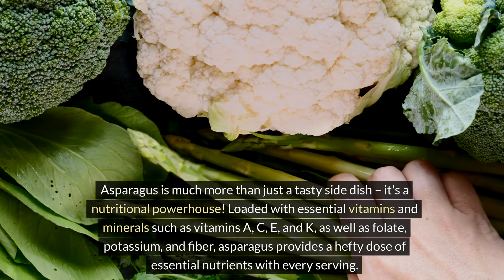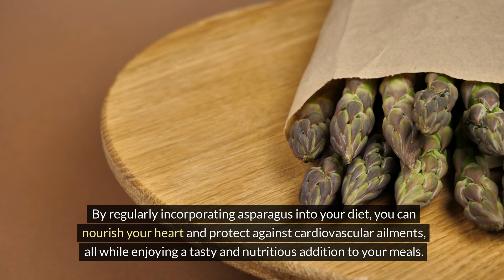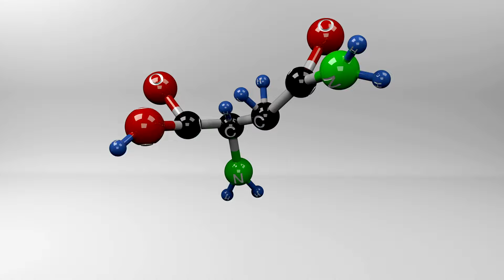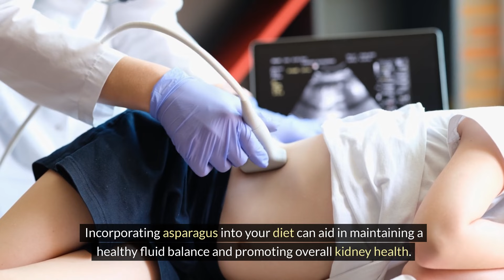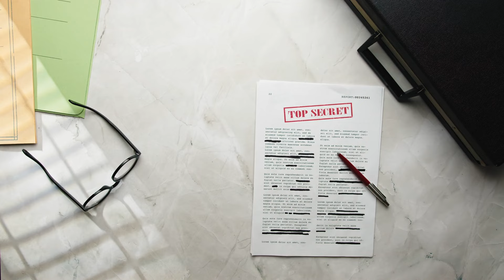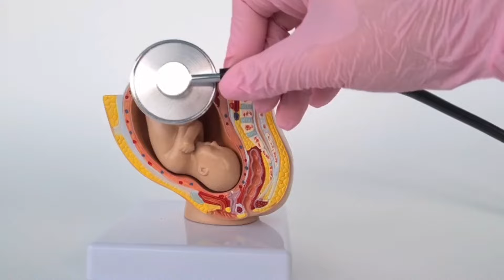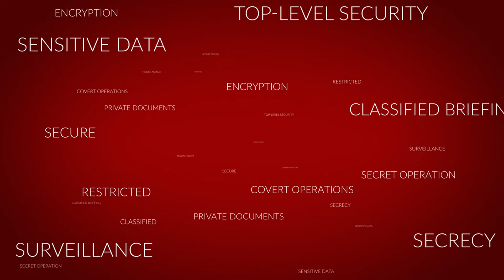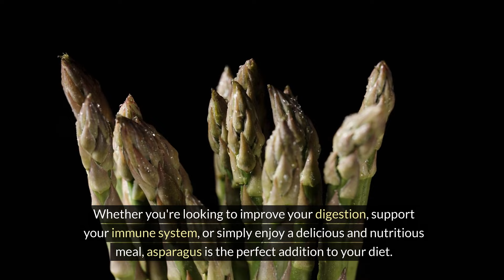The Astonishing Health Benefits of Asparagus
Looking to improve kidney health naturally? Our latest video uncovers the incredible health benefits of asparagus and how this versatile vegetable can support your kidney function. We'll dive deep into the health benefits of eating asparagus, revealing why it should be a staple in your diet.

Learn about the asparagus benefits and how this nutritious plant offers numerous advantages for overall health. From boosting kidney health to enhancing detoxification, we cover the top 20 health benefits of asparagus. Discover how the asparagus plant contributes to your well-being and explore the unique white asparagus health benefits.

Join us as we explore these powerful asparagus health benefits and provide practical tips on incorporating this superfood into your daily meals. Don't miss out on learning how to improve your kidney health and overall wellness with the mighty asparagus!

Welcome to Mind Body Mastery's channel! We're dedicated to promoting a healthy and balanced lifestyle through food, nutrition, and natural remedies. At Mind Body Mastery, we believe that food is medicine and that a healthy diet is the foundation for a vibrant life. Our channel provides informative and educational content on healthy foods, drinks, and eating habits, as well as natural and home remedies for common ailments. We share delicious and easy-to-make recipes using wholesome, nutritious ingredients, along with tips and tricks for incorporating healthy foods into your diet. Explore with us the benefits of various natural cures and remedies and discover how they can help you achieve optimal health and wellness. Join us on our journey towards a healthier and happier life!